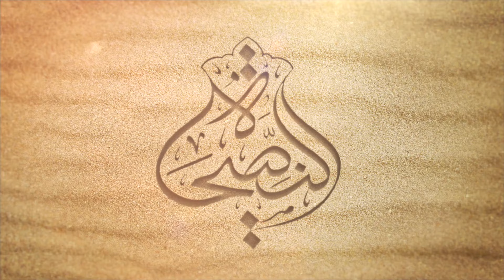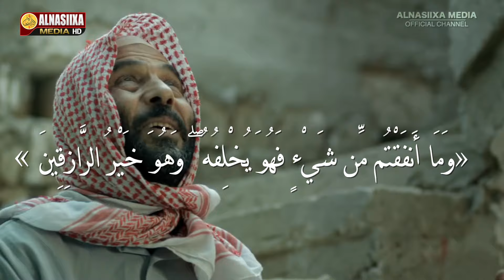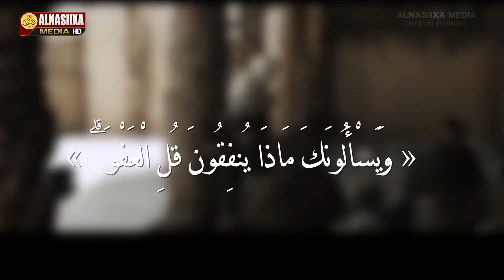SIRTA KU JIRTA SADAQADA & FAA'IDADA AY LEEDAHAY ⁴ᴷ┇ Sh. Axmed Ciid & Sh. Maxamuud Xaliike